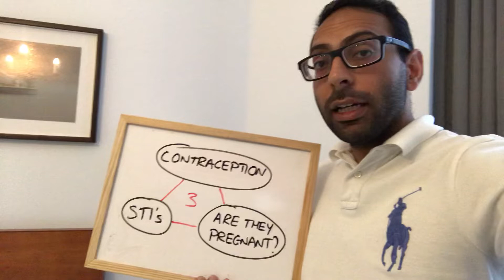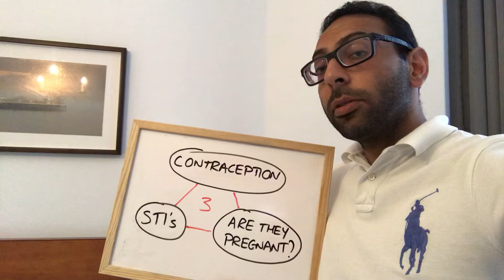Women’s Health Scenarios: 3 things that you should think of together in 90 seconds